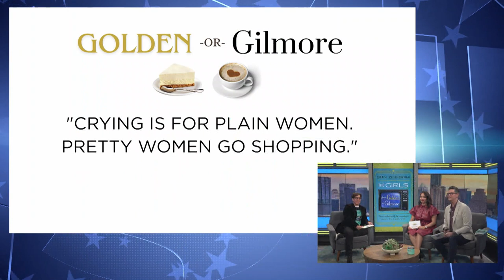Writer Stan Zimmerman on working with Hollywood's iconic women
Stan Zimmerman, a writer for "The Golden Girls" and "Gilmore Girls," has released a new book titled "The Girls: From Golden to Gilmore," which shares insights on his experience working with iconic Hollywood women.